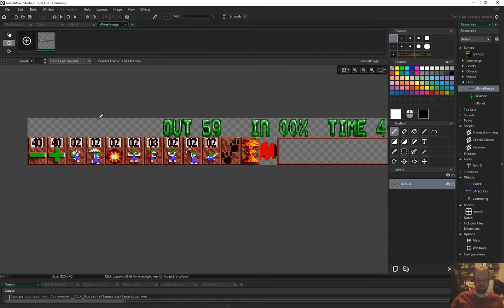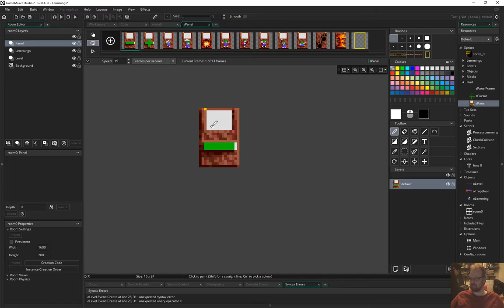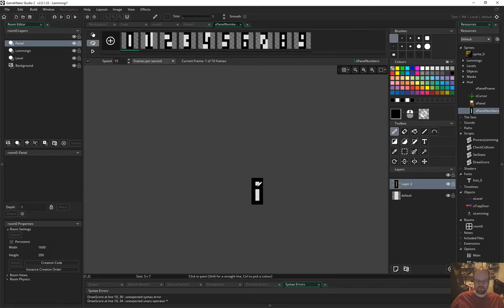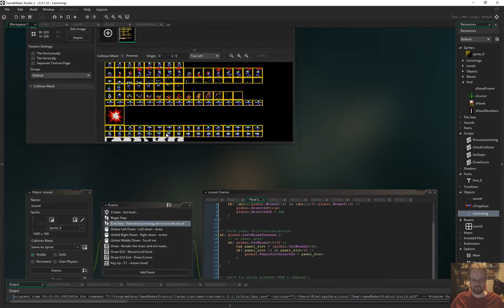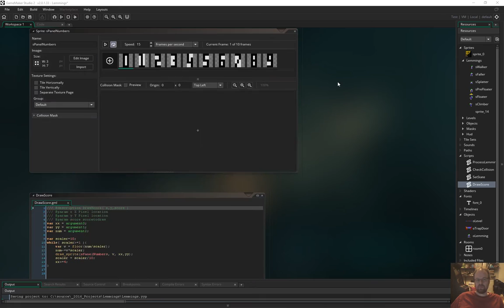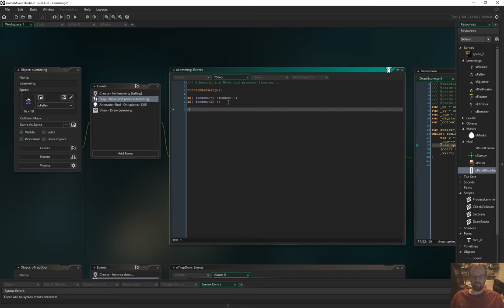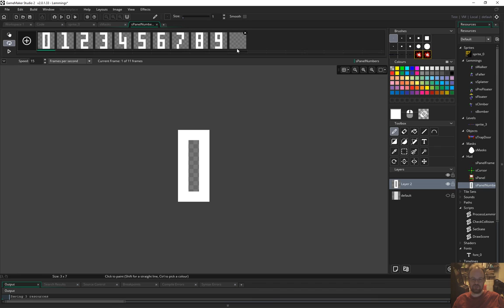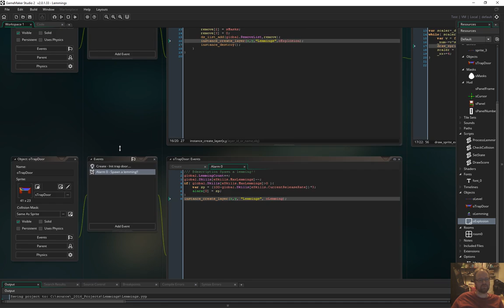Lemmings remake inside GameMaker Studio 2 - Part 2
3h to 5h 30min..
GameInADay remake of Lemmings inside GameMaker Studio 2.
The goal of GameInADay is to see just how much of older games you can make - from scratch inside GameMakerStudio2 in under 10 hours.

EDIT: For those asking for part 3. I'm sorry to say the stream recording of part 3 failed, so sorry, there will be no part 3.